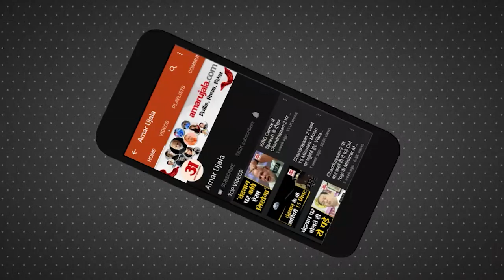Budget 2023 : Amar Ujala के संवाद कार्यक्रम में पहुंचे बनारस के व्‍यापारी-उद्यमी, बजट पर की चर्चा